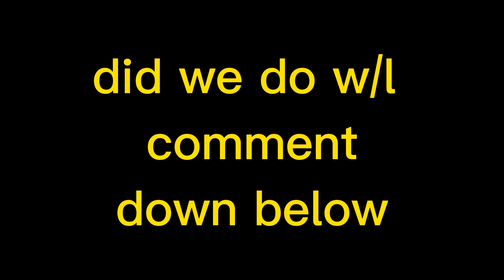CRAZY FLIPS! | Pet Simulator X Trading Montage | #1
Petsimulatorx petsimX roblox This is a trading montage from me
if u wanna send me stuff in mail user Fnrextu1